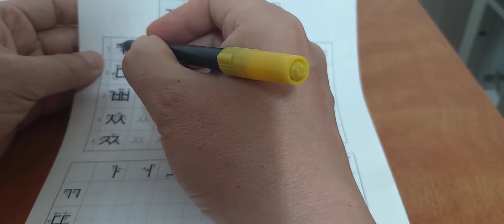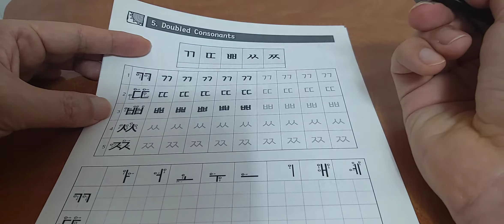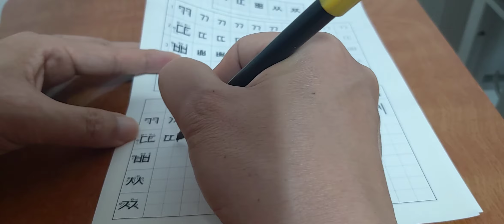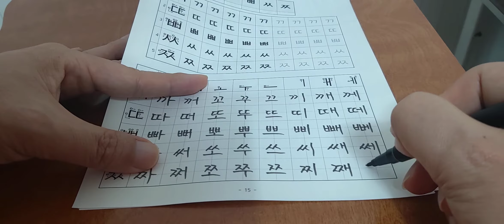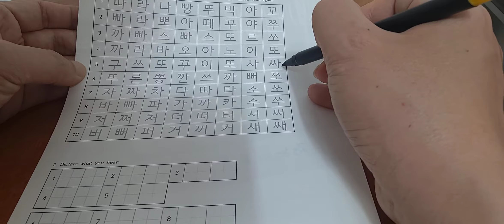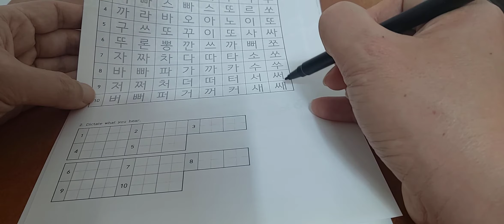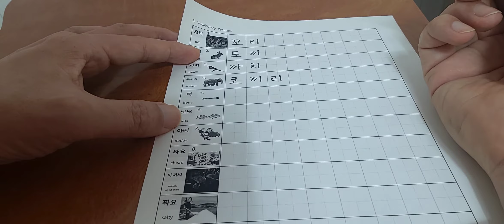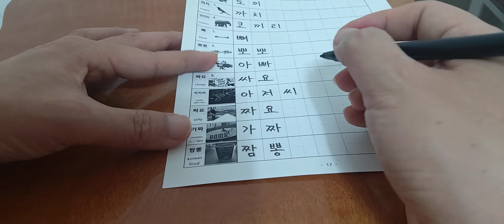Unit 5-1. Handwriting Practice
Doubled consonants